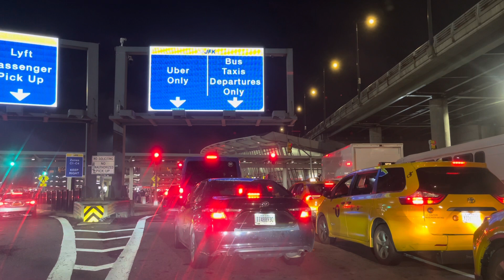Discover NYC: JFK to Long Island City Queens Driving Tour✈️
Driving Tour from John F. Kennedy International Airport (JFK), Jamaica, Queens, to Long Island City.
Embarking on a driving tour from John F. Kennedy International Airport (JFK) in Jamaica, Queens, to the vibrant neighborhood of Long Island City promises a delightful journey through the heart of New York City. Packed with must-see landmarks and scenic routes, this itinerary ensures a memorable experience, taking you from the bustling airport to the thriving urban landscape of Long Island City.

Departure from JFK Airport: The driving tour begins at John F. Kennedy International Airport, one of the busiest airports in the United States. After picking up your rental car, head towards the airport's exit and join the Van Wyck Expressway.

Van Wyck Expressway: Follow the signs for the Van Wyck Expressway (Interstate 678) northbound. This highway will take you through the borough of Queens, offering glimpses of the diverse neighborhoods that make up this vibrant borough.

Grand Central Parkway: Merge onto the Grand Central Parkway (Interstate 678) and prepare to be surrounded by lush greenery and beautiful parks. Keep an eye out for the Citi Field stadium, home to the New York Mets, as you continue on your journey.

Long Island Expressway (I-495): Transition onto the Long Island Expressway (I-495) eastbound. This iconic highway stretches across Long Island and serves as a vital transportation link between Queens and the rest of Nassau and Suffolk Counties.

Queensboro Bridge: As you approach Long Island City, take the exit for the Queensboro Bridge. This iconic cantilever bridge offers stunning views of the Manhattan skyline and the East River. Don't forget to take a moment to capture the breathtaking scenery.

Long Island City Exploration: Upon crossing the Queensboro Bridge, you'll find yourself in the heart of Long Island City. The neighborhood is brimming with art galleries, trendy cafes, and chic boutiques. Take a leisurely stroll along Vernon Boulevard or explore the vibrant graffiti art scene at 5Pointz.

Gantry Plaza State Park: Make sure to visit Gantry Plaza State Park, a waterfront oasis boasting picturesque views of Manhattan and iconic gantry cranes that hark back to the area's industrial past.

MoMA PS1: Art enthusiasts will appreciate a visit to MoMA PS1, an extension of the Museum of Modern Art that showcases innovative contemporary art exhibitions.

LIC Flea & Food Market: If you're lucky enough to visit on the weekend, don't miss the LIC Flea & Food Market, offering a plethora of diverse food options and unique handmade goods from local vendors.

Conclusion: This driving tour from JFK Airport to Long Island City encapsulates the diversity and energy of New York City. From the bustling airport to the artistic haven of Long Island City, every moment of this journey will leave you with cherished memories of the city that never sleeps.

Note: Ensure you comply with all traffic laws, parking regulations, and driving safety guidelines during your tour. Enjoy the ride! ✈️

Stay adventurous! 🌆🗽UOTOBER 🚗✨*Travel Enthusiast and Explorer* 🌍🌟
Discover nyc jfk long island city queens driving tour john f. Kennedy international airport jfk airport driving tour kennedy airport jamaica queens long island city driving tour new york city van wyck expressway grand central parkway long island expressway queensboro bridge long island city attractions new york city driving itinerary queens neighborhoods best places to visit in long island city things to do near jfk airport long island city art scene nyc driving tour vernon boulevard 5pointz graffiti art long island city sightseeing new york city landmarks . 🚗✨
         ꧁𓊈𒆜❣️𝘂𝗢𝘁𝗢𝗯𝗘𝗿❣️𒆜𓊉꧂
@uotober Exploring New York City By Car, Travel Vlogger, Driving Tour Vlogger, Driving Tour in drivingtour
Your 𝗦𝘂𝗽𝗽𝗼𝗿𝘁 is really important for this channel to grow. Drop a 𝗖𝗼𝗺𝗺𝗲𝗻𝘁 💬 and let us know what you like or enjoy in this video.